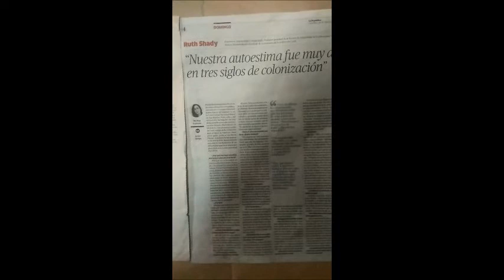CULTURA CARAL-1ER AÑO-6070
UNA DE LAS EXPLICACIONES  BREVES SOBRE LA TAREA ACERCA  DE LA CULTURA CARAL